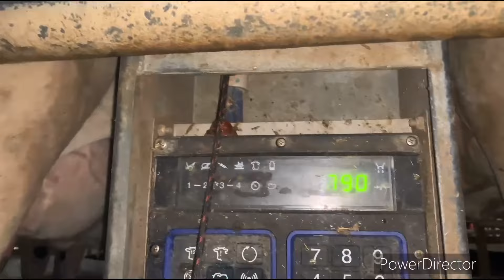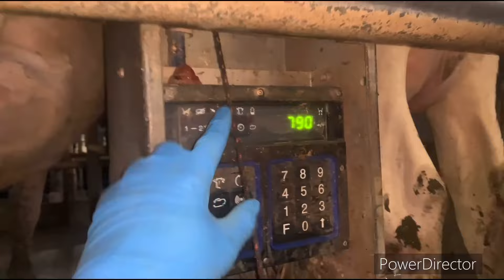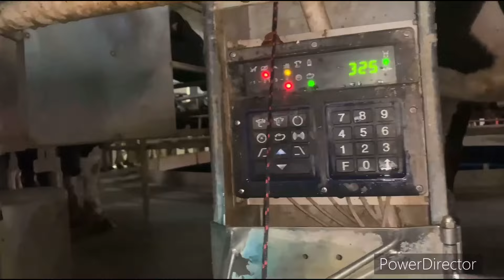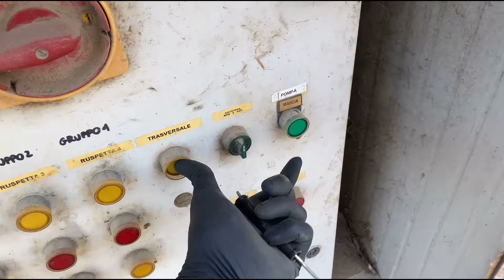ਇਟਲੀ ਦੇਸ਼ ਦੇ ਗਾ ਫਾਰਮ ਚ ਕੀ ਕੀ ਕੰਮ ਹੁੰਦਾ / ਪੂਰੀ ਆਧੁਨੀਕ ਤਕਨੀਕ ਨਾਲ ਬਣੇ ਫਾਰਮ ਚ ਕੰਮ ਦਾ ਵਲੋਗ /